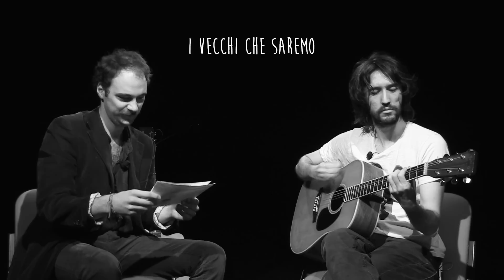Kahbum - I vecchi che saremo (Joe Victor & kuTso)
Non vi azzardate mai a dare del lei a Matteo Gabbianelli (kuTso) e Gabriele Mencacci Amalfitano (Joe Victor).
⬇⬇⬇(continua)⬇⬇⬇

REGIA E DIREZIONE ARTISTICA
Ulisse Poggioni

AUTORI
Ulisse Poggioni
Antonio Marzotto

PRODUZIONE ESECUTIVA
Bruno Cristaldi
Daniele Confetto
Nico Caforio
Antonio Marzotto
Ulisse Poggioni

Kahbum è una serie musicale che racconta la nascita di una canzone attraverso la collaborazione tra due cantautori o band.
I musicisti si incontrano in uno studio dove trovano una busta con dentro un titolo. Da quel momento hanno 90 minuti per scrivere un pezzo.
E' un progetto che nasce per mettere in relazione musicisti e produrre contenuti originali. Non è un talent, non è una gara, non ci sono vincitori né giudici, è un luogo d'incontro dove si parla, si scrive e si suona liberamente.
Se la musica fosse un paese Kahbum sarebbe il bar.

("Kahbum" è una parola tibetana che vuol dire "10.000 parole")

S01E07

I VECCHI CHE SAREMO (G. M. Amalfitano, M. Gabbianelli)

Perdo i capelli, mi danno del lei
pischelli del cazzo vi faccio un mazzo così
un mazzo così.

A gara di whisky vi do una pista
domani non m'alzo ma va bene così,
va bene così.

I vecchi che saremo lo siamo già

Giancane ha il cappello
è un vecchio di merda
non come me
che sono un vecchio buono
un vecchio buono.

"And now the Mighty Dynamite Joe!"

"Hello folks! I'm the Mighty Dynamite Joe from Missouri! Yay!
This is the story of the esempio vecchio giovane."

I've got a new phone and new white hair,
growing white and falling down down down down...
The oldest youth example that will never be old
(that will never be old)
Yes it is! The oldest youth example that will never be old.

Registrato presso Recording Studio La Strada - Roma